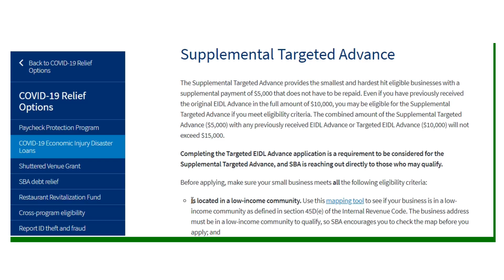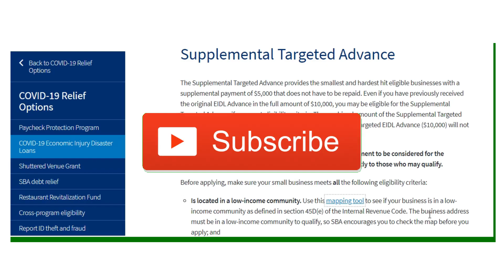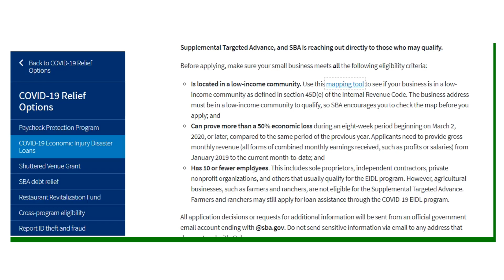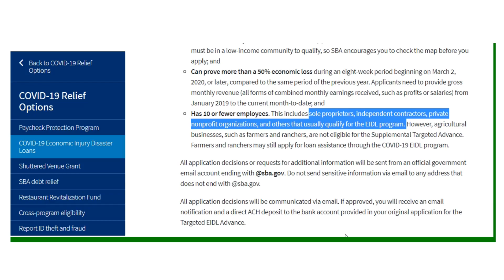Supplemental Targeted EIDL Advance SBA | $5,000 Grant!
Supplemental Targeted EIDL Advance SBA | $5,000 Grant 📕 Recommended Resources
Link to my All in One Business Planner Pro
#1 Youtube Course to grow your Business Channel

📒 Show Notes 📒
Our mission here at BusinessMediaTV is to advise Woman/Women Owned Businesses (Men are Welcome too) on how to start, grow and sustain their business.

Links to Products reviewed/used in Videos
Neewer 700W Professional Photography 24x24 inches/60x60 Centimeters Softbox with E27 Socket Light Lighting Kit
BOYA by M1 Lavalier Microphone for Smartphones Canon Nikon DSLR Cameras Camcorders Audio Recorder PC
Arkon SPLEDRING Rechargeable LED Clip On Selfie Ring Light for Live Streaming Video Retail White
UBeesize Flexible Cell Phone Tripod, Mini Travel Tripod Stand with Wireless Remote Shutter, Universal Adapter Compatible with iPhone, Android, GoPro, DSLR, Action Camera.
8" Selfie Ring Light with Tripod Stand & Cell Phone Holder for Live Stream/Makeup, UBeesize Mini Led Camera Ringlight for YouTube Video/Photography Compatible with iPhone Xs Max XR Android

About:
In this video Mimi The Business Advisor gives Tips on Supplemental  the Targeted EIDL Advance SBA $5,000 Grant. This new SBA grant just got rolled out by the SBA. It is one of the $5000 grant in 2021. The supplemental targeted advance is available for small businesses in underserved communities.